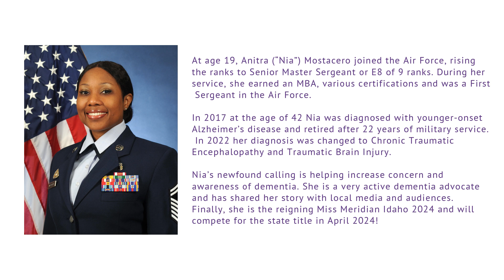Anitra (“Nia”) Mostacero - Ep #44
Anitra (“Nia”) Mostacero shares her experience with 22 years in the military, living with dementia, being crowned Miss Meridian Idaho and how she will continue dementia advocacy as a 2024 Miss Idaho candidate. “As your Miss Meridian Idaho 2024, I’m proud to actively advocate for my platform “Memories Matter: Combating Young Onset Dementia Stigmas”. I fight for Early Detection, Treatment and a Cure of Dementias so future generations have the opportunity to thrive and live dementia-free lives. It has been my life’s purpose since being diagnosed in 2017 at the age of 42.”